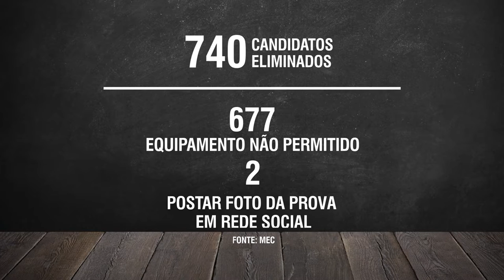Sisu oferece 228 mil vagas em universidades públicas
ATIVIDADES DO GOVERNO  - 11.01.16:  Sisu oferece 228 mil vagas em universidades públicas. Inscrições vão até 14 de janeiro e resultado será divulgado em 18 de janeiro.  Podem concorrer estudantes que fizeram o Enem 2015.